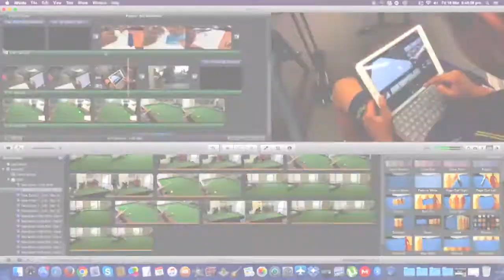Epic Snooker Trick Shot